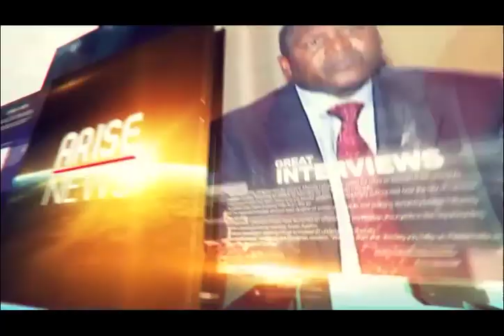Steve Babaeko discusses how to take ideas from concepts to realitiys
Steve Babaeko is a Nigerian advertising and music executive, public advocate, founder of X3M Ideas, a Lagos-based digital advertising agency that was listed in 2017 as "one of Nigeria’s fastest growing communication agencies.